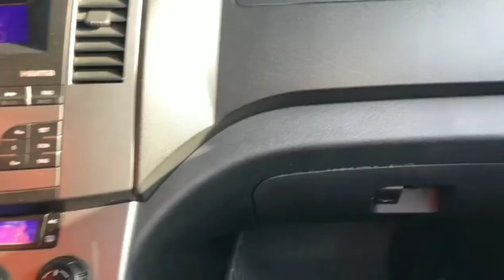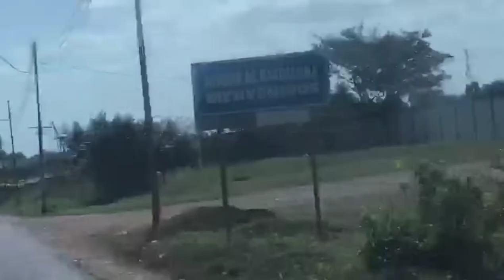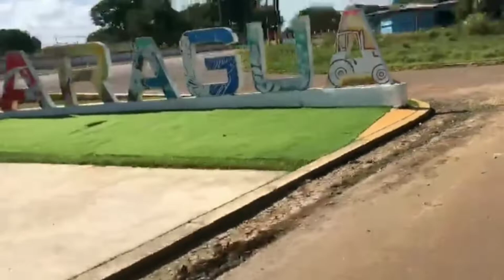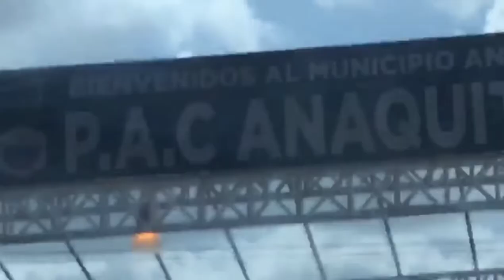ASI ESTÁ VENEZUELA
Hola mi gente aquí estamos una vez más, con un nuevo video mostrándoles las carreteras de Venezuela desde valle de la Pascua hasta Maturín estado Monagas, has viajado recientemente cuéntame tú experiencia... y si no has viajado aquí te muestro lo que te puedes encontrar en estas vías...